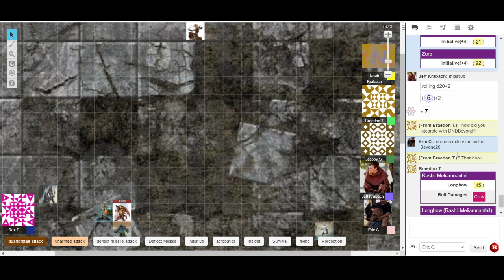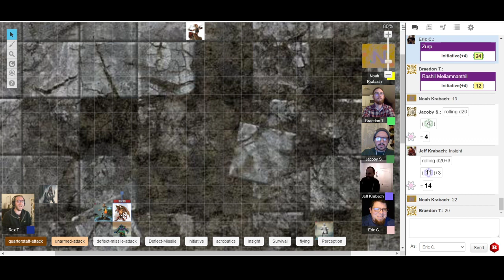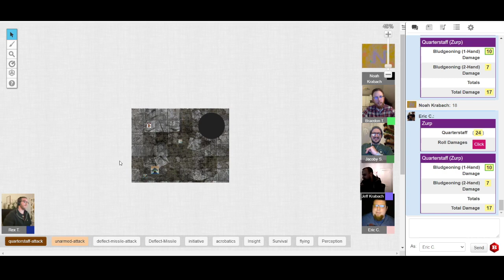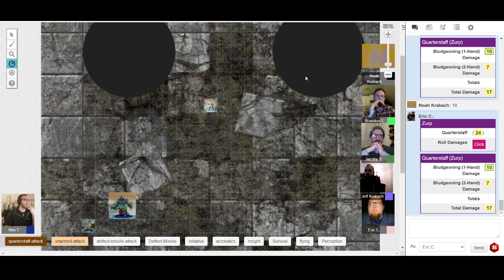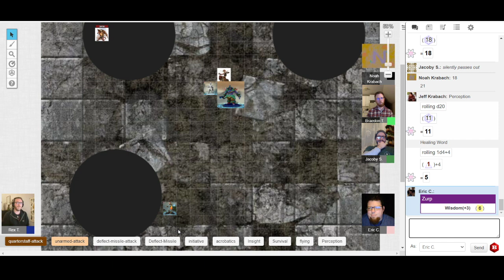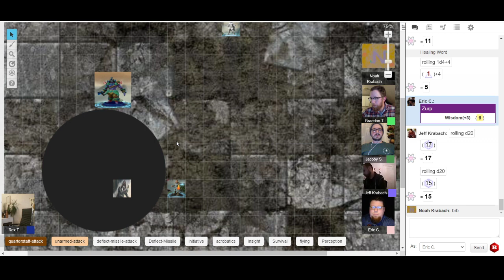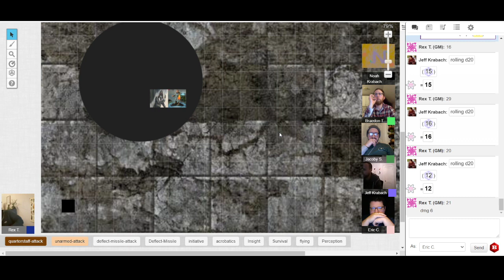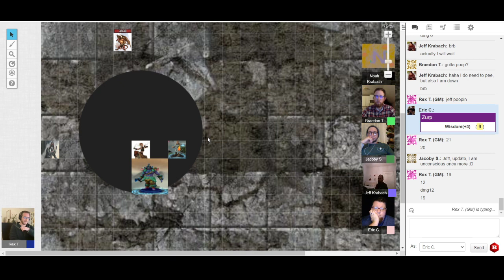Gray cloaks Ch3